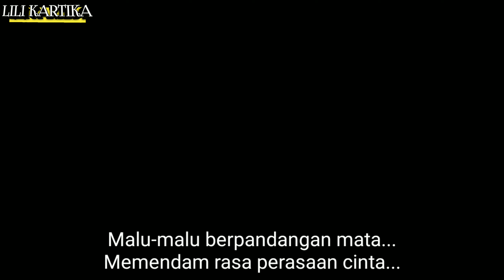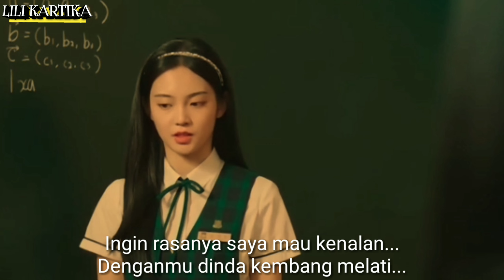Lagu Dayak Terbaru 2023||Inambui Cinta||Original Pop Dangdut||Kalimantan Tengah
Semunya gratis lho,tinggal pencet atau tekan atau klik saja guys...